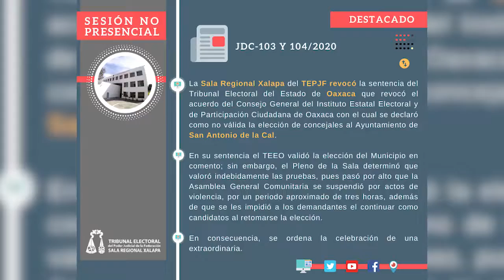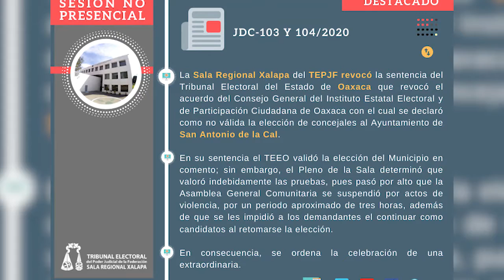Por actos de violencia, Tribunal Electoral anula elección en San Antonio de la Cal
🔹Las elecciones ordinarias para Presidente Municipal de la demarcación de San Antonio de la Cal, fue anulada por la Sala Regional de Xalapa, del Tribunal Electoral del Poder Judicial de la Federación (TEPJF).